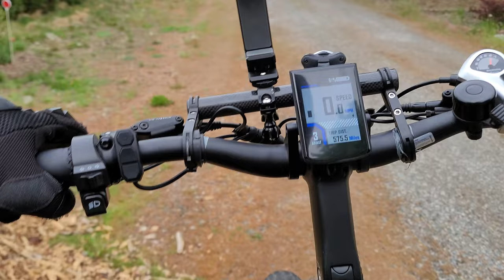ariel rider kepler trail riding